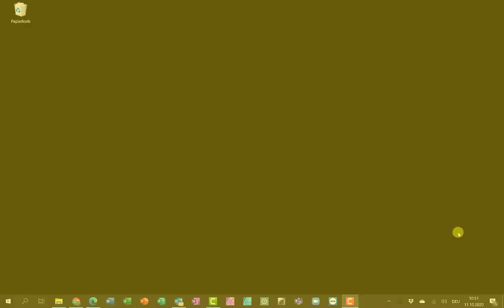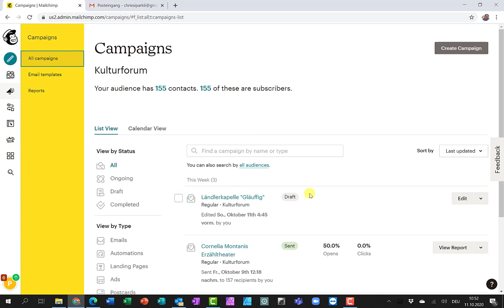Mailchimp Mail an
Mailchimp: Unbekannte Empfänger sind unsympathisch. Also soll in der "To" Zelle der persönliche Name des Empfängers drinstehen.